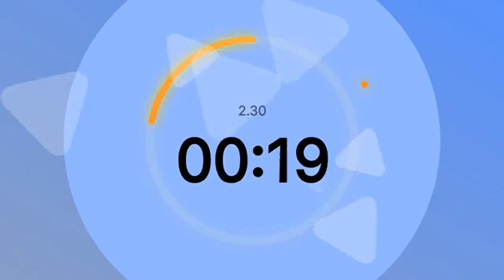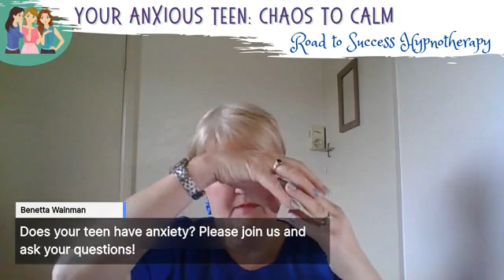Your Anxious Teen: Chaos to Calm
When fear takes over.

What happens when we allow fear to be running how we deal with our teen’s anxiety?

How does this convert in the energy around them?

What is a better way to deal with their condition?

Join Benetta to hear her story about how she coped with the fear of dealing with her son's anxiety and what she did about it.